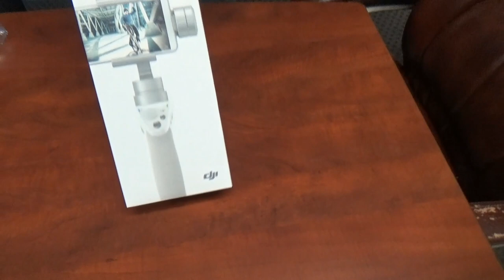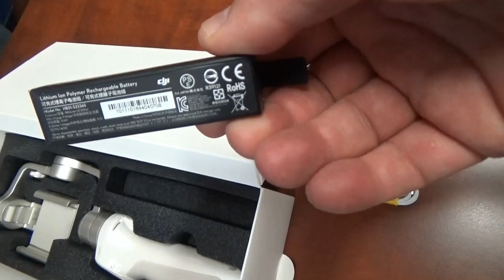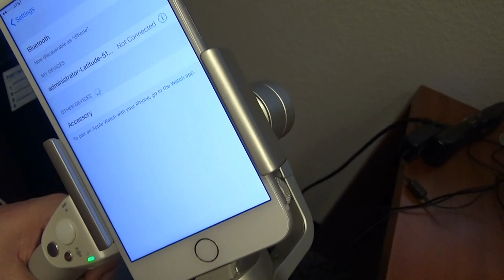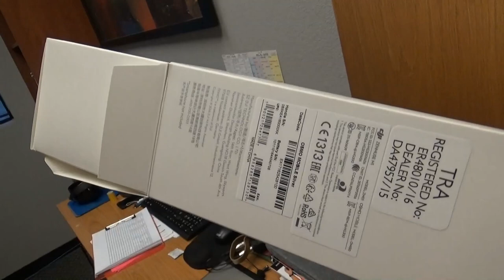США 4506: Золотая ручка прибыла в большой коробке - ох, теперь что будет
Золотая ручка прибыла в большой коробке - ох, теперь что будет
Ссылки на канале SiliconValleyVoice /школа Михаил Портнов: